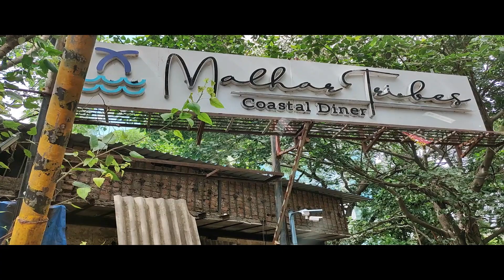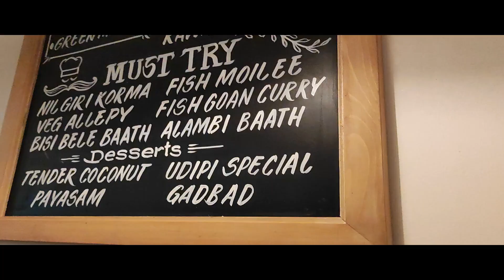Malhar Tribes in Mumbai | Bilkul Goa wali feeling | Goan Thali, Crab, Mocktail | Weekend Vlog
The goan food menu in Malhar Tribes, Mumbai, for that day was : Masala Papad, Prawns Tawa Fry, Crab Steak, Chicken Srilankan, Butter Naan. Chicken Noodles, Mocktail, Cocktail etc.

The name of the restaurant is : Malhar tribes
Address : Gamdevi, Marol, Andheri East, Mumbai, Maharashtra 400059

1. Malhar Tribes
2. Goan Food
3. Goan Thali
4. Goan Restaurant in Mumbai
5. Crab Steak
6. Chicken Srilankan
7. Masala Papad
8. Chicken Noodles
9. Butter Naan
10. Mocktail
11. Cocktail
12. ASMR
13. Mumbai Food Vlog